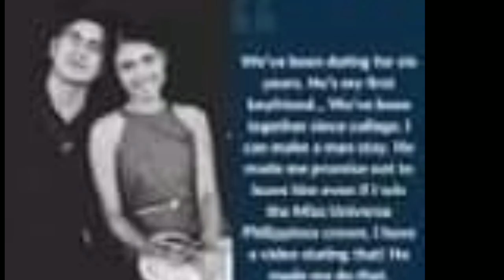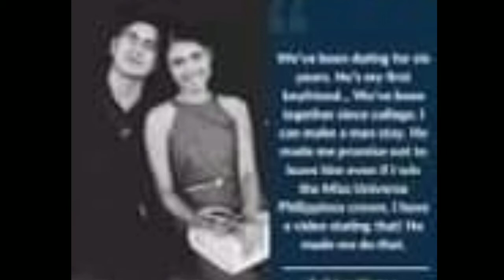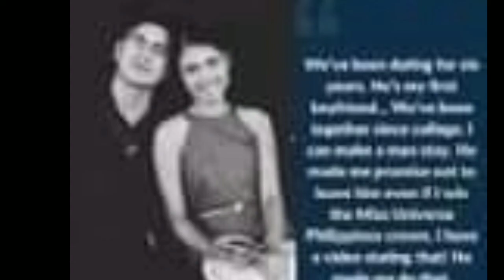RABIYA MATEO MAY VIDEO NG SUMPAAN NILA NG BOYFRIEND NYA NA DI MAGHIHIWALAY